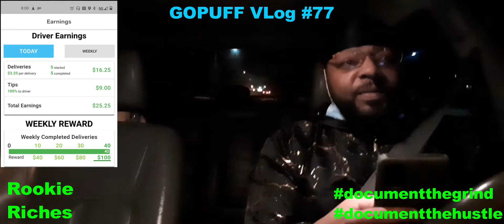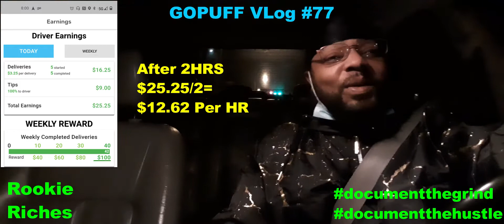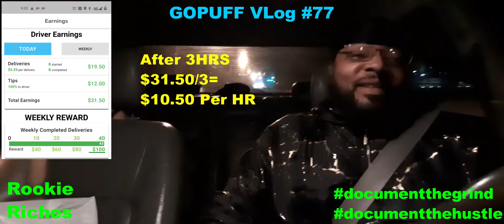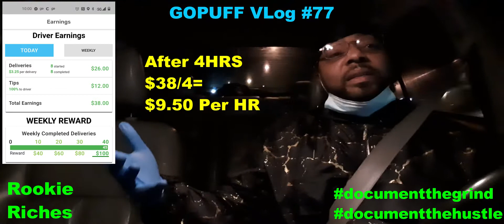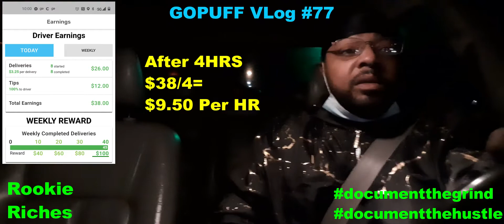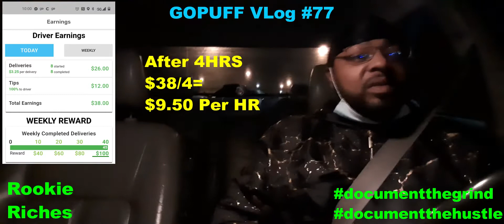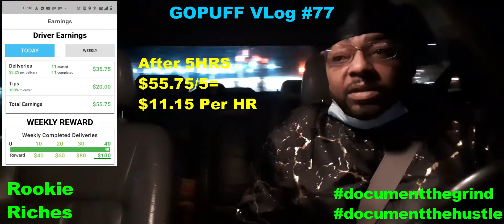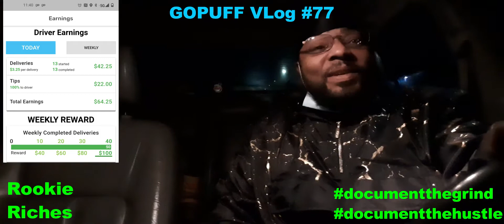How Much Money I Made Driving Today GOPUFF Delivery Driver Vlog #77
I have been working as a GOPUFF delivery driver for the last 9 months. GOUFF delivers everything you need—food delivery, home essentials, snack delivery and alcohol in select markets. I really like the laid nature of the job and the freedom of not having a boss. It's just me my car and the road. Join the movement.

App that I use to track mileage, gas and taxes

Listen To Any Book, Amazon Audible FREE! Trial